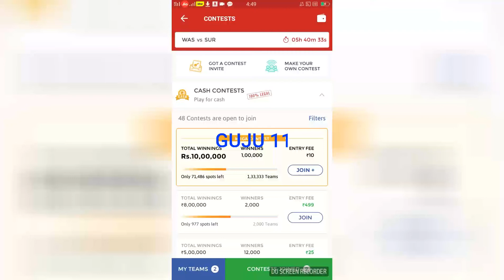DREAM11 ENGLISH T20 BLAST WAS VS SUR PLAYING 11 BY GUJU 11